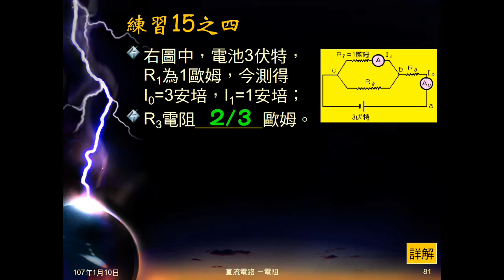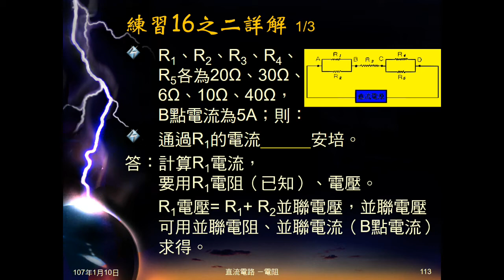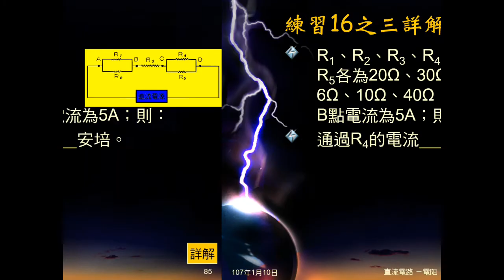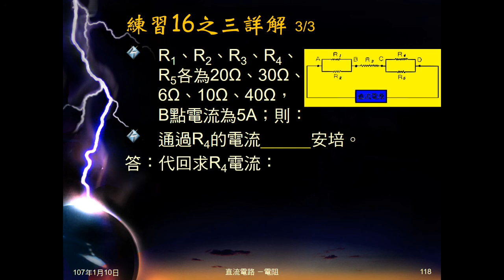106學年國三理化＿直流電路38：練習16之一～三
練習16有左邊右邊各兩電阻並聯，中間串聯一電阻，各電阻電阻值及總電流已知。之一問中間串聯電阻之電壓。之二問左邊並聯電阻中某個電阻電流。之三問右道並聯電阻中某個電阻電流。